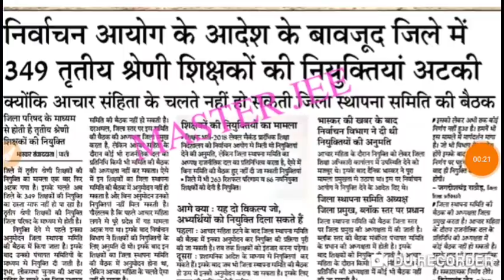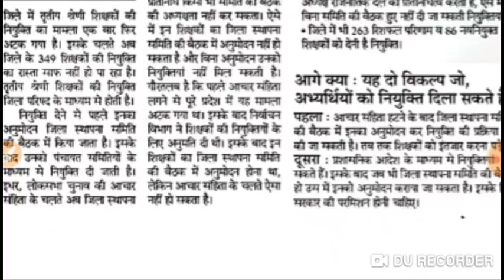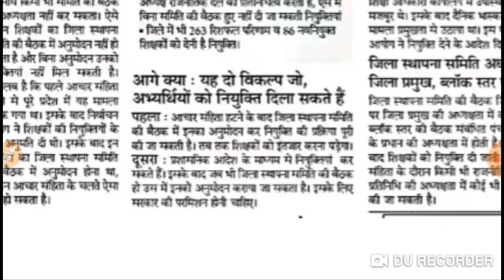Reet level 2 जोइनिंग से जुड़ी न्यूज़ / Reet level 2 latest news today / Reet level 1 waiting news